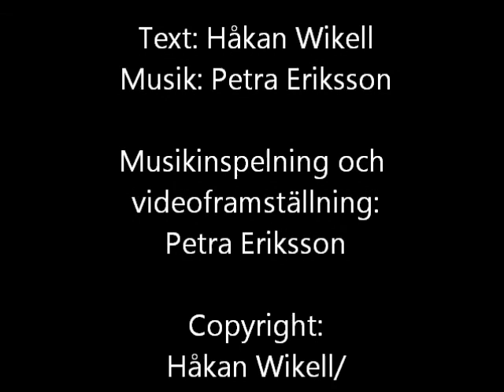Petra Eriksson - Jättefina dagar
Petra framför sin egen tonsättning av Håkan Wikells dikt "Jättefina Dagar".

Sång och Piano: Petra Eriksson

Text: Håkan Wikell
Copyright: Håkan Wikell/ Petra Eriksson, 2017.